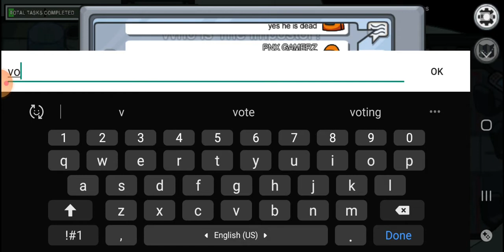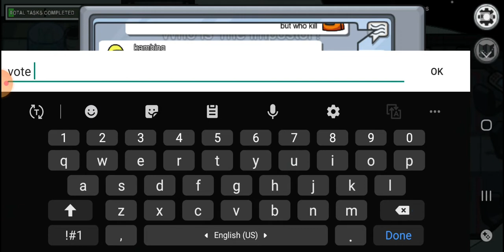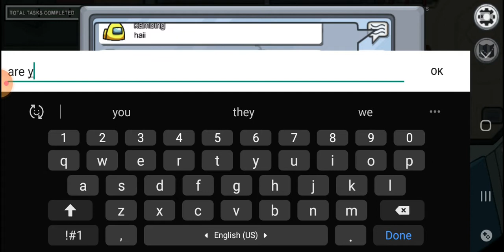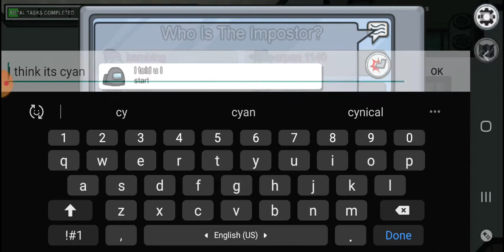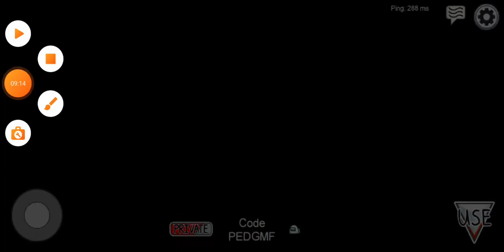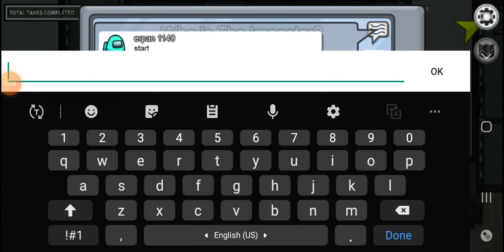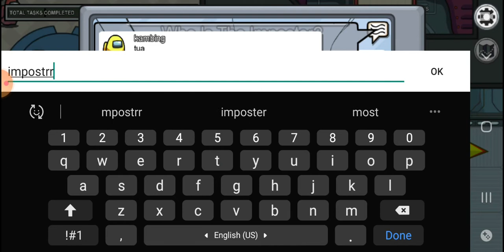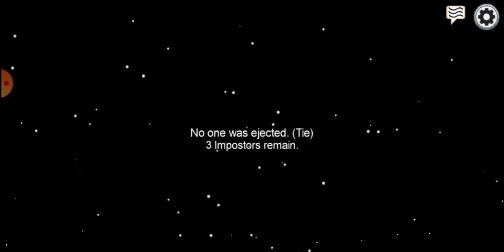Am I best imposter in among us🤨😏🤔😱?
our challenge is to  complete 10 like and 10 subscriber in month December in 2020 can we complete  it ?